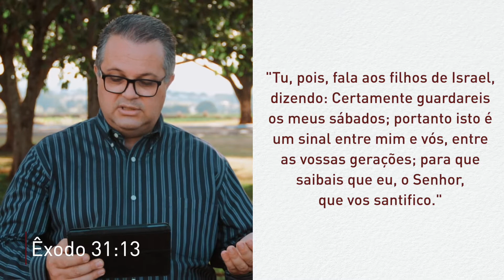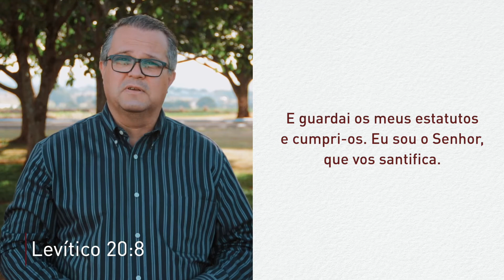Lição da Escola Sabatina | SINAL DE SANTIFICAÇÃO | 26 de Maio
Seja bem-vindo ao quadro "É sobre isso: Lição da Escola Sabatina".

Neste programa, vamos ter a oportunidade de estudar diariamente a lição da escola sabatina, através de uma reflexão em vídeo.
Cada semana você conhecerá um convidado diferente.

Aproveite esse momento para ter o seu encontro diário com Deus.